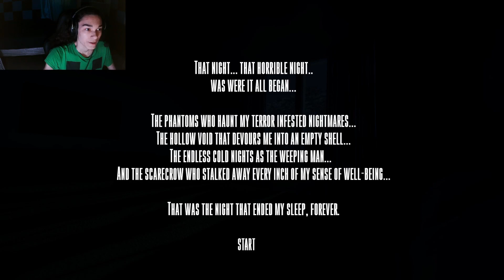STRANGER INVASION | Stranger: Never Sleep Again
Hello im TheRepublicGamer here and in todays video i will be playing a horror game called Stranger: Never Sleep Again, in this game i must escape from a werid masked person that's trying to break into my house.. Will i escape?